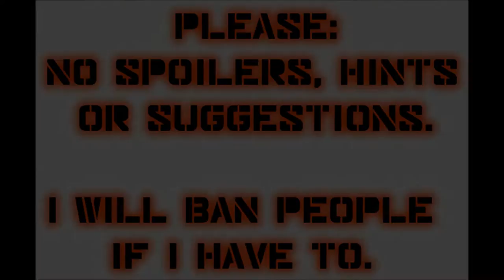Let's Play Mass Effect 2 (Blind), Part 2: Escape From Lazarus Facility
(Part 1 of 2) What's the first thing that happens right after we wake up after two years? We're attacked by mechs. Also, meet Jacob and Wilson.